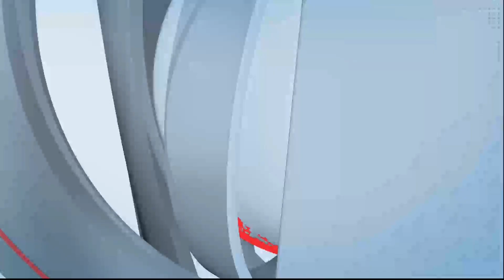माजी राज्यमंत्री उत्तमप्रकाश खंदारे यांच्यावर बलात्काराचा गुन्हा दाखल